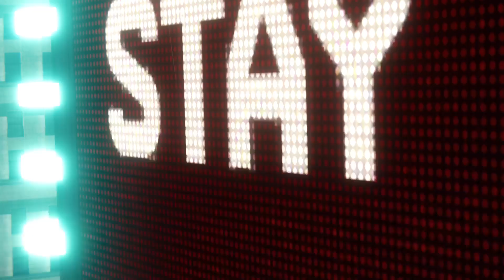Marvel's Spider-Man - Ep. 13 - The Big Plan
Spider-Man tracks down Doc Oc's secret lair and finds the plans he has for Oscorp. Then we deal with Electro and Vulture, turning the Sinister Six into the Fearsome Four.